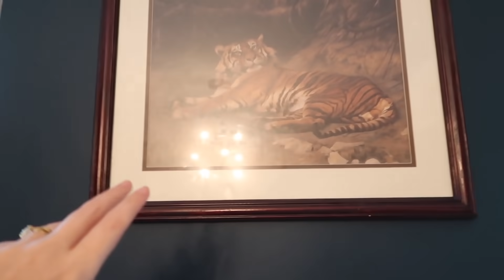He's Not A Fan of His Carseat + We're Making Some Family Changes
Products Shown in Video:
PJ's from Target!
WAGON (we LOVE this!)
Backpack Baby Carriers

💲EBATES 💲 How I get cash back while shopping online ➡️
(it's seriously the best y'all!)

My SUPER COMFY sweatshirt
My Green sweater

I N   T H I S   V I D E O:
My Top
My sunglasses
(only $14!!!)
Bracelet Stack is new fall 2018 Alex + Ani!

M Y  H O M E S C H O O L  C H A N N E L :

S H O P  M Y  J E W E L R Y  L I N E :